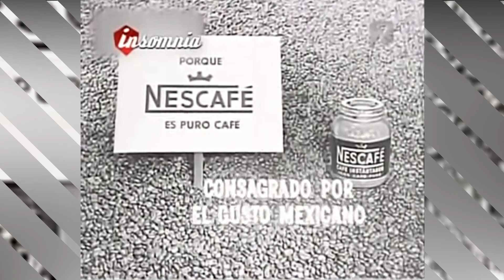MARÍA FÉLIX VLOGS # 328 LA INFLUENCER DE ANTAÑO EL PRESTIGIO DE SU IMAGEN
María Félix siempre estuvo convencida de que tenía la capacidad de influenciar en otras personas, de conquistar a las masas con sus cualidades histriónicas y, dicho sea de paso, con impactar a base de su presencia sin igual. Este conjunto de herramientas le ayudaron a forjar la carrera que el mundo entero conoció, además de quedar en el recuerdo de cuanto hombre o mujer se cruzó en su camino.

El magnetismo que tenía en otros seres humanos, sumado a su capacidad para "robar" su energía, tal como ella misma lo pregonaba, daban por resultado que no sólo los directores de cine le buscaran para protagonizar sus cintas y llevar público a las salas de cine. También sucedió esto con las marcas, aquellas que en antaño hace más de medio siglo, encontraron en ella a una figura capaz de presentar cualquier producto y hacerlo suyo, al grado de que la gente se identificara y lo comprara.